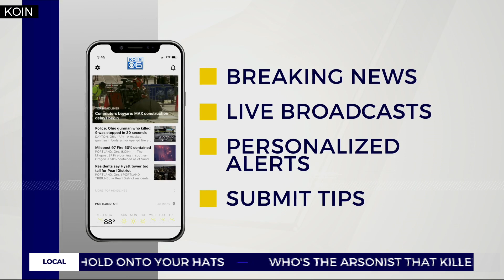School Exclusion Day: Vaccine deadline arrives in Oregon